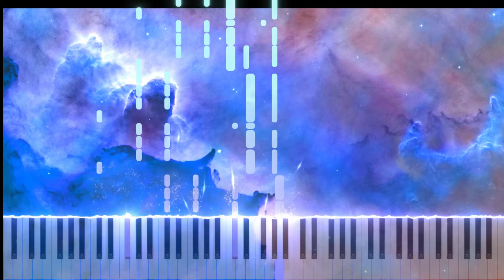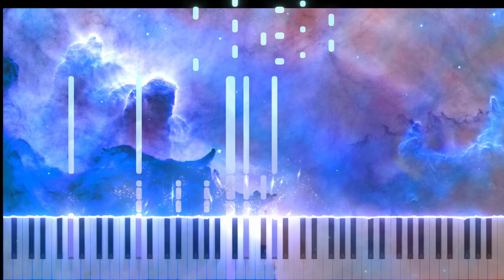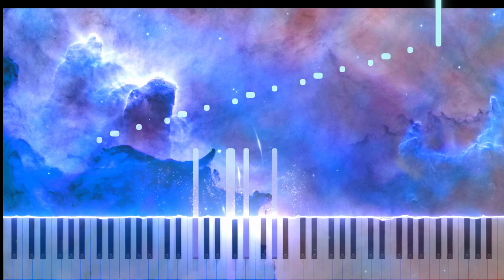Nocturne In C - sharp minor - Ruben Dimitrashuk - (Op 3 No.3) (The Nightfall Opus)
This is the 3rd Nocturne in "The Nightfall Opus" hope you enjoy!
Sry if the sound is different than the my other videos, idk what happened.